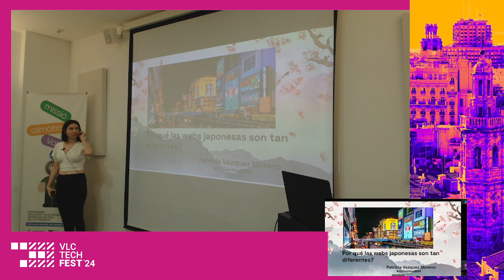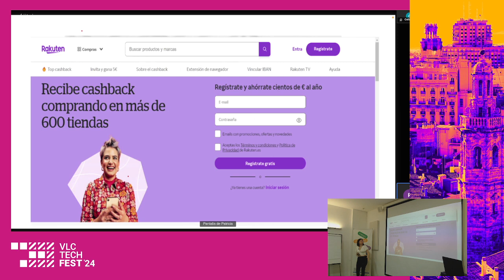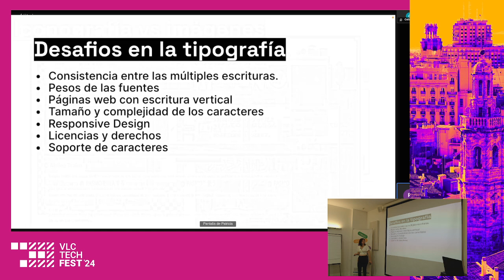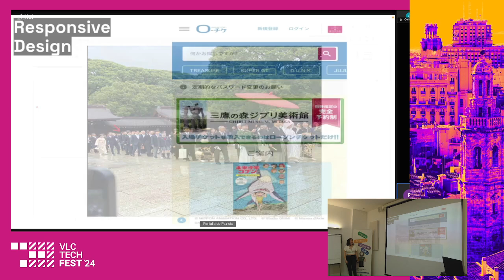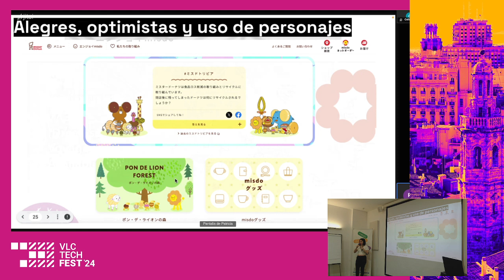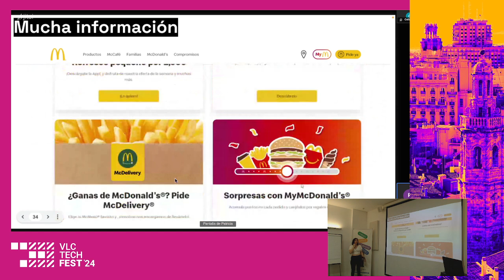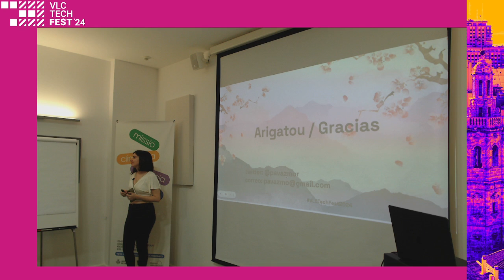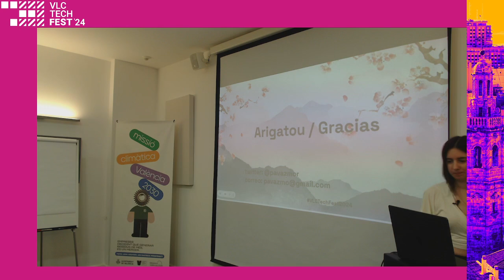Por qué las webs japonesas son tan diferentes? - Patricia Vazquez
En esta charla exploraremos el diseño detrás de las páginas web japonesas. Descubriremos cómo la rica cultura japonesa influye en cada aspecto del diseño web, desde la elección de colores y fuentes hasta la disposición de los elementos interactivos.